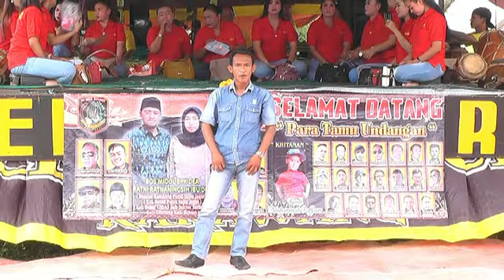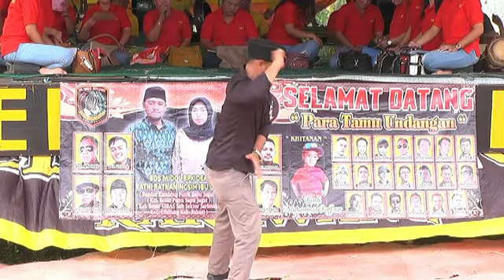DEDE KOSWARA BOS MIDOL BP DEA